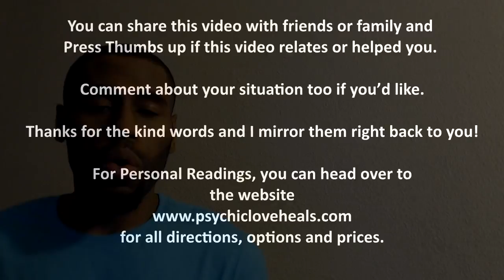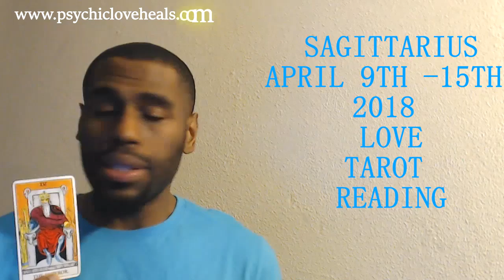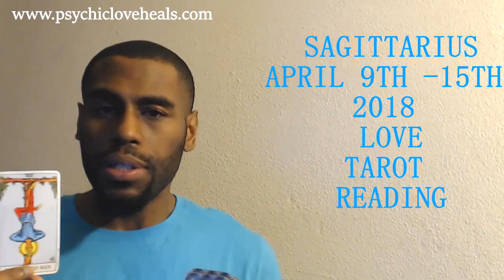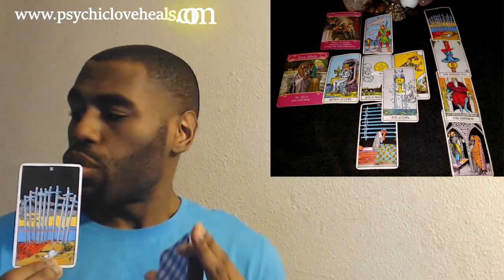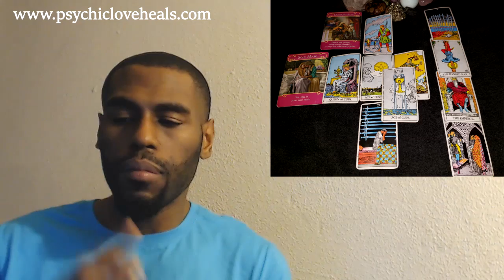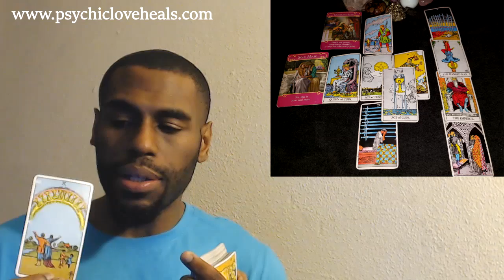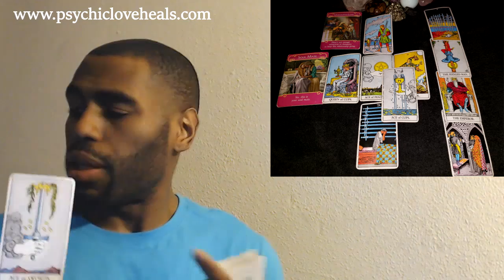SAGITTARIUS "THE PAST TRIGGERING HEATED EMOTIONS BUT LOVE IS AHEAD" LOVE TAROT APRIL 9TH - 15TH 2018